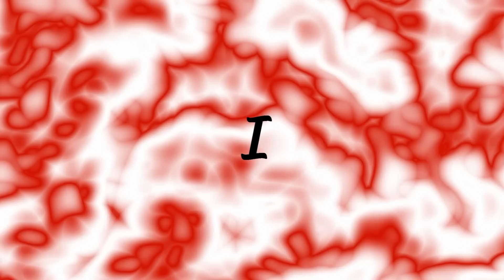Intent vs Madness of Deathwing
Azimin ve hevesin verdigi sonuc. Deathwing i indirdik. Sirada heroicler var.